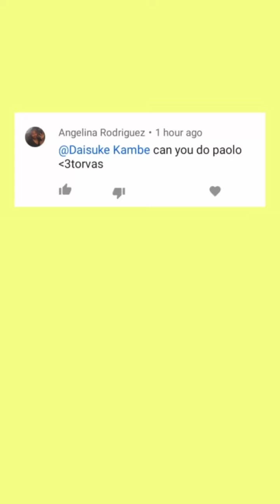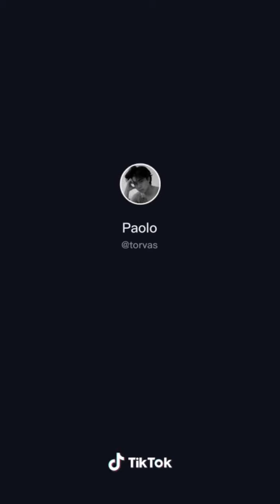Torvas TikTok Compilation Part 3